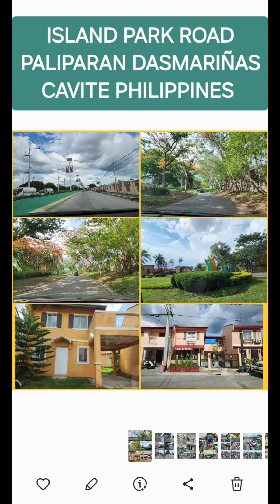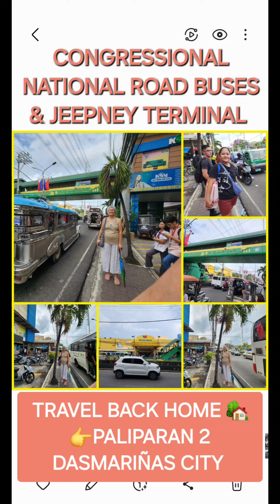13FYIPHILIPPINE# TOURING AROUND THE CITY OF DASMARIÑAS CAVITE PHILIPPINES MAY 31 2024